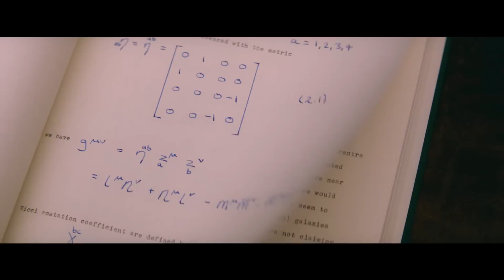Une Merveilleuse Histoire Du Temps / Bande Annonce 2 VOST [Au cinéma le 21 janvier]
Découvrez la bande annonce du film " Une merveilleuse Histoire du Temps", au cinéma le 21 janvier !

UNE MERVEILLEUSE HISTOIRE DU TEMPS est l’histoire extraordinaire d’un des cerveaux les plus brillants de notre temps, l’astrophysicien Stephen Hawking. C’est aussi l’histoire d’amour de deux personnes qui refusent d’accepter la plus probable des certitudes. Le film est inspiré de l’autobiographie de Jane Hawking Travelling to Infinity : My Life with Stephen, et réalisé par James Marsh, lauréat de l’Oscar pour son documentaire LE FUNAMBULE.